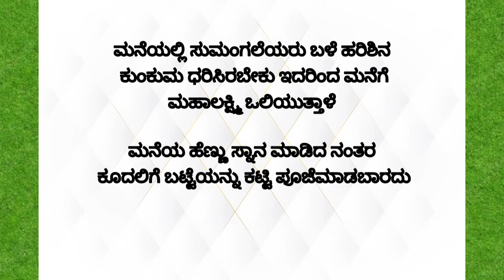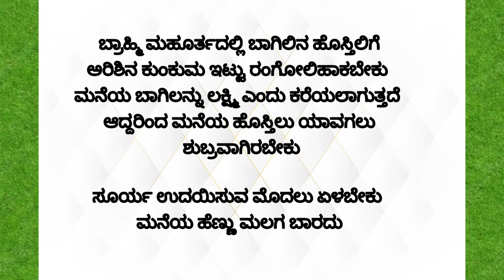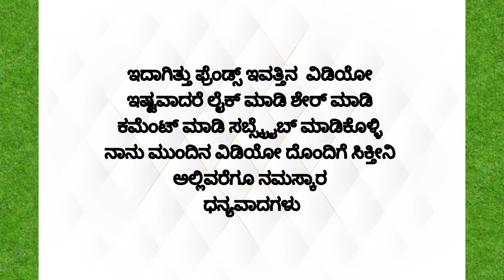Usefulinformation#useful#usefulkannada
Usefulinformation#useful#usefulkannada#motivation

107of the Copyright Act1976, allowance
as criticism, comment reporting,
Non profit, educational or personal use tip